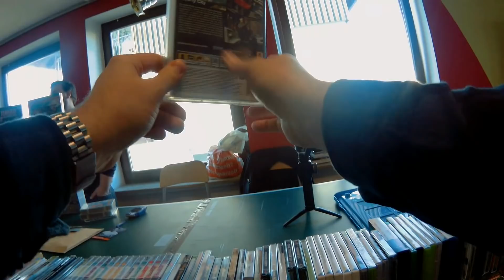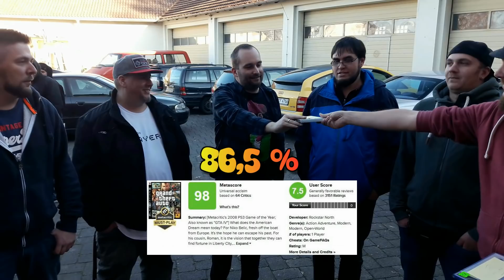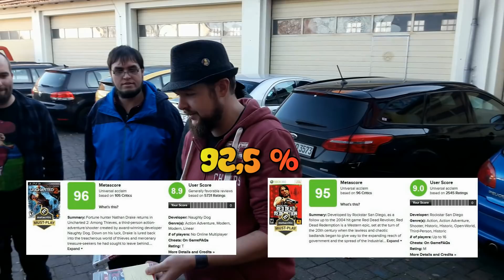Saro-VLOG #34 - 9. Videospiele und Konsolenbörse Montabaur [Challenge, Pickups]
Heute gibt´s endlich mein Video zur 9. Ausgabe der Videospiele und Konsolenbörse Montabaur.
Klein Saro hat sich was einfallen lassen und (inspiriert von Metal-Jesus) eine Challenge ins Leben gerufen. Schau euch an wie die Jungs sich geschlagen haben.
Natürlich gibt es auch Pickups ;-)

Viel Spaß
LG Saro